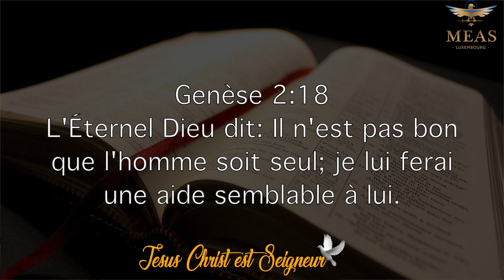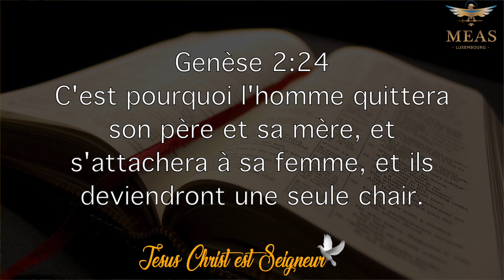La source des problèmes dans la vie de couple | Pasteur Mariam LUNGU